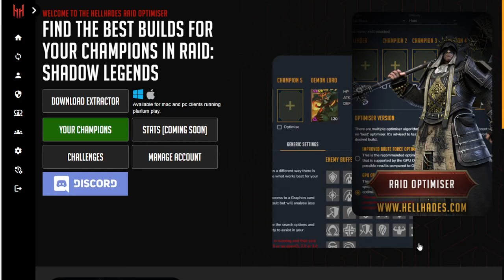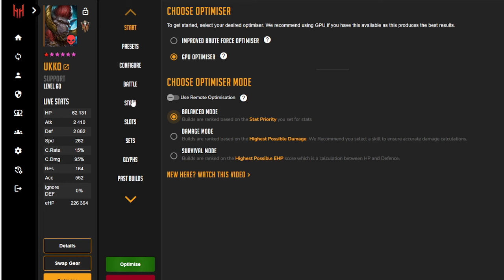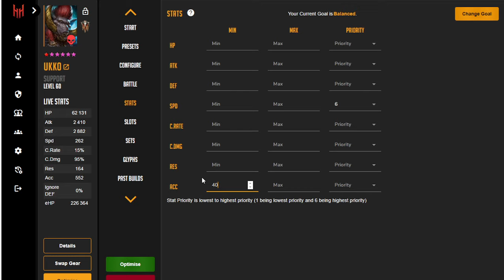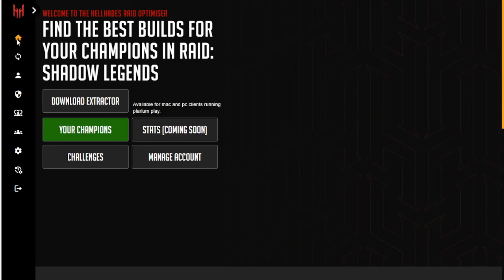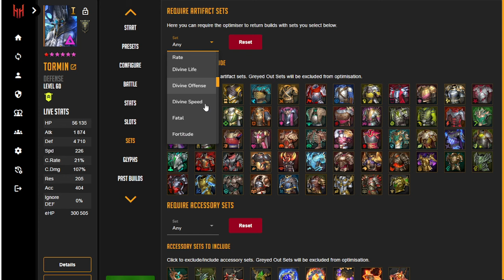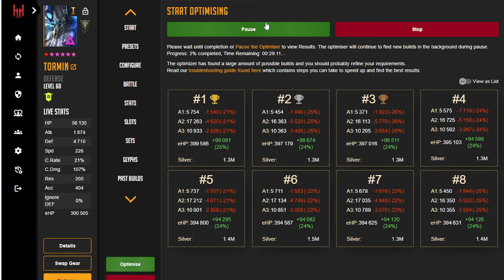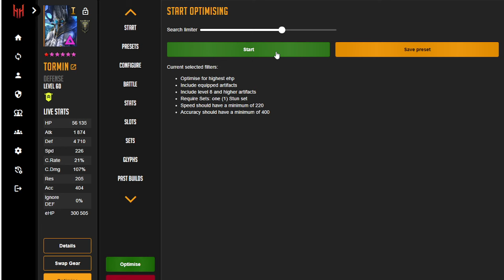COACHING 2024 #3 3V3 AVEC UNE BOX ENORME ! / RAID SHADOW LEGENDS FR